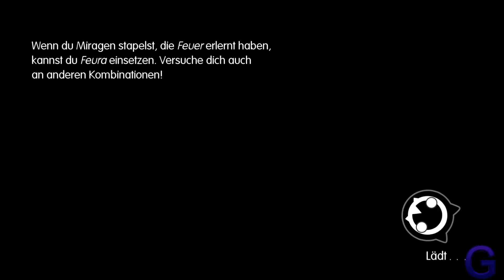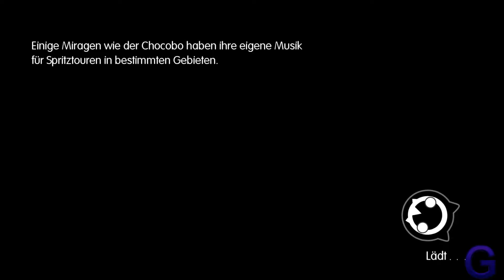Überall Feuer (1080P60 GAMEPLAY)|WORLD OF FINAL FANTASY #028 | Gilator86